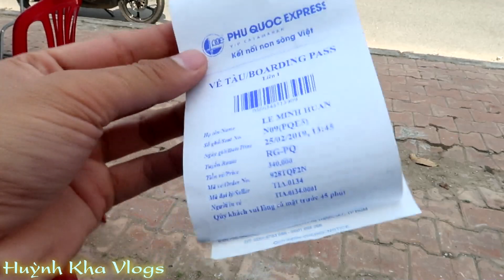Lần Đầu Ra Đảo Phú Quốc ( Phần 1 )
xin chào cả nhà mình nha hôm nay tụi mình được a Khoa dẫn đi phú quốc chơi . lần đầu tụi  mình được đến đây trãi qua tuyến đường cũng khá xa từ xe rồi đi tàu cao tốc nữa mới tới . xin mời cả nhà cùng theo dõi cuộc hành trình của tụi mình nha . Mong Nhận được sự góp ý của cả nhà rất nhiều